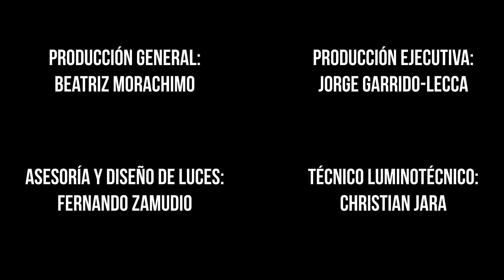TAMARA SAITH - CONTROL (Official Music Video)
“Control” es un Proyecto Ganador de Estímulos Económicos para la Cultura 2021 del Ministerio de Cultura. La realización en estudio del fonograma y el lanzamiento se hacen posibles gracias a este apoyo. Premio obtenido del concurso de Proyectos de Producción Musical con Estímulos Económicos para las Industrias Culturales y Artes.

CONTROL
Tamara Saith

Tú quieres tomar el control
Pero yo te digo que no
Yo te digo que no
Yo te digo que no, ¡no!

Esta noche tú me sigues el paso
Despacito no te aloque' por si acaso
A mi ritmo es, más decidido
Yo no ando jugando al escondido
Directo al punto al grano
Yo nací para hacer ese trabajo

Darte lo que tengo
Así no me entretengo
Demuéstrame que tienes todo
lo que yo requiero
Y a ti te gusta el juego
Te tengo entre los dedos
Y a mí me gusta el fuego
Yo juego y no me quemo
Yo sé lo que te frustra quiere
Control no asusta
Yo sé lo que tú buscas
Soy yo la que te gusta
Mi ritmo síguelo fijo
Cuidado es un laberinto
Recuerda que yo dirijo
no trates algo distinto